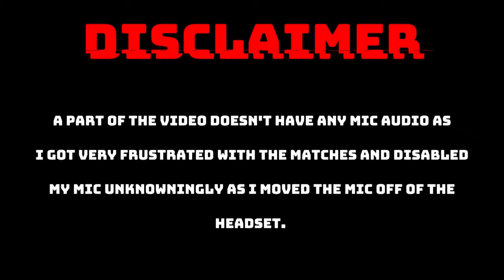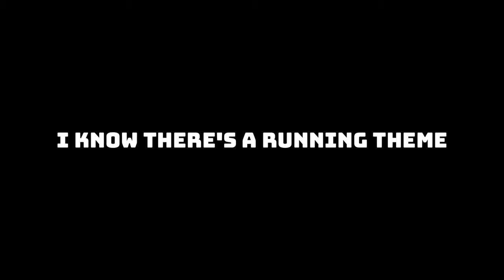How carried Are You? | [LEE CHAOLAN] Ranked Matches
This is Lee Chaolan's 3rd episode of ROAD TO FUJIN CHALLENGE. I feel like I've fought a lot of carried opponents getting to Ruler Ranks🤔...but it could be that I'm just bad ¯\_( ͡° ͜ʖ ͡°)_/¯

Timestamp
00:00 Opening + Disclaimer
00:18 Stupid Shit Happens
05:01 Regularly Scheduled Ranked Matches
39:03 Outro